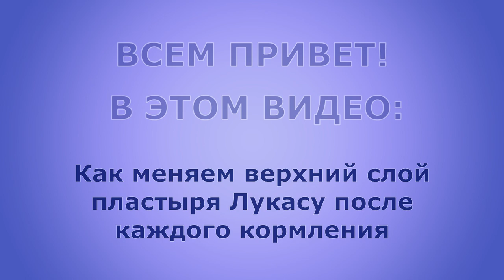Как меняем пластырь после каждого кормления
У Лукаса установлен назогастральный зонд для энтерерального питания, который закреплён лейкопластырем. Чтобы не было раздражения на коже, мы сначала клеем специальный силиконовый слой, покрытый пластырем, затем зонд финсируем пластырем и дополнительно клеем сверху ещё один слой пластыря, чтобы была возможность менять верхний слой без риска того, что зонд может выскользнуть при замене пластыря. После каждого кормления, 4-5 раз в день, меняем верхний слой пластыря, так как пачкается едой и если намочить водой, то он отклеется. Лукас привык к этой процедуре, он вообще у нас большой молодец!